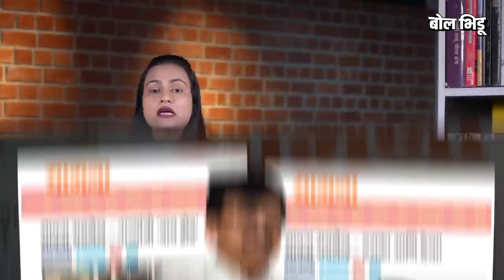Sanjay Raut यांना जामीन मिळाल्यावर सकाळच्या पत्रकार परिषदेव्यतिरिक्त ठाकरेंच्या सेनेला काय फायदा ?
कोण म्हणतय टायगर इज बॅक, कोण म्हणतय किंग इज बॅक तर कोण म्हणतय झाला परत भोंगा सुरू. संजय राऊतांच्या सुटकेवर सोशल मिडीयावर दोन्ही बाजूंनी टोकाची मतं आली आणि ती येणार देखील होती. एका बाजूला सहानभुती आणि दूसऱ्या बाजूला तितकाच टोकाचा द्वेष झेलणाऱ्या संजय राऊतांना अखेर 100 व्या दिवशी कोर्टाने जामीन मंजूर केला.

न्यायालयाच्या या निर्णयाविरोधात ईडीने स्थगिती मागितली पण कोर्टाने ती नाकारली, वाद हायकोर्टात गेला. पण तिथेही नकार मिळाला आणि संजय राऊतांचा सुटकेचा मार्ग मोकळा झाला. पण मुद्दा आहे तो म्हणजे संजय राऊत बाहेर आल्यानंतर नेमकं काय होणार काय? ते आत होते तेव्हा कोणत्या गोष्टींवर ठाकरे गट बॅकफूटला गेला होता. सकाळच्या दहाच्या बातम्यांपलीकडे नेमकं काय महत्व राहणार ते पाहूया या व्हिडीओतून